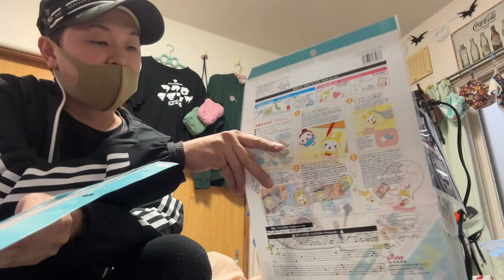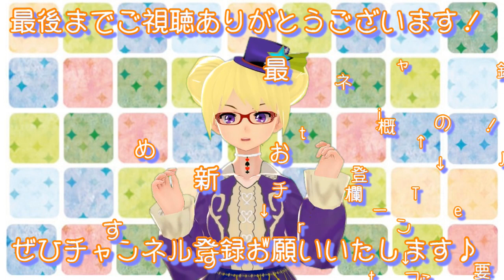コウモリのケージ改造！！【りんと日記】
【楽曲提供】
・DOVA-SYNDROME
・魔王魂